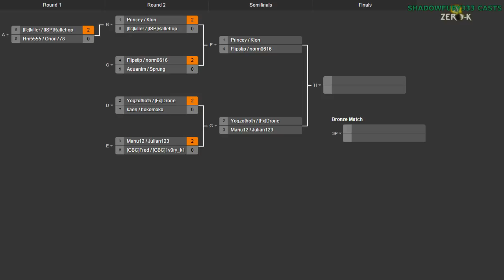2015/02/28 2v2 Tournament - Semifinals: Princey & Klon vs norm0616 & Flipstip - Zero-K [2/2]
Onto the semifinals, and we start with a really long game, followed by a few more reasonable but still long games. It's definitely an even series.

Map 1: Cold Snap v1 (Air & Shields vs Cloaky & Light Vehicles)

Map 2: Comet Catcher Redux (Air & Light Vehicles vs Hovercraft & Light Vehicles)

Map 3: Titan Duel (21:23) (Air & Light Vehicles vs Air & Light Vehicles)